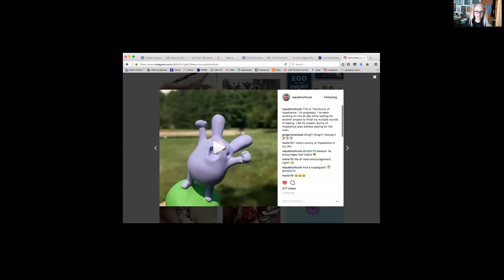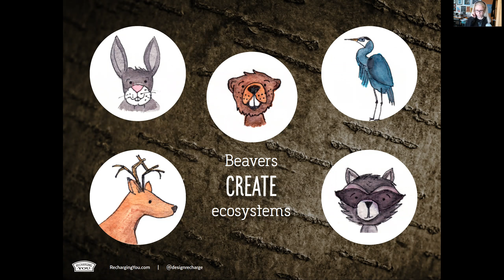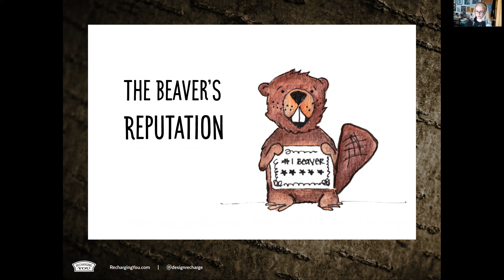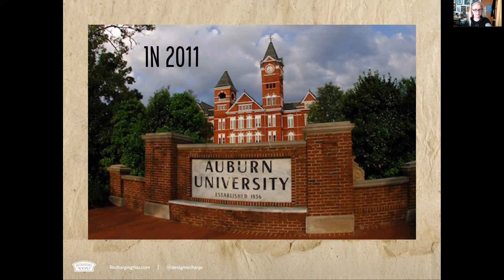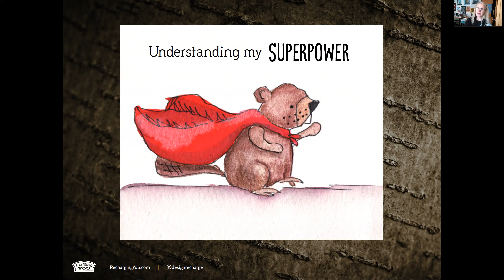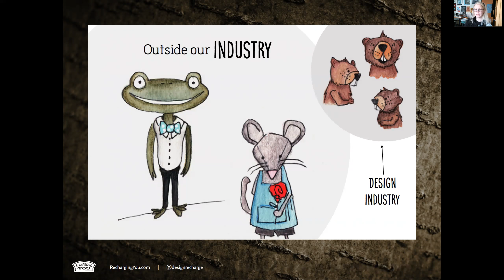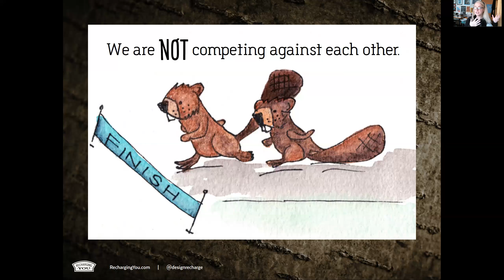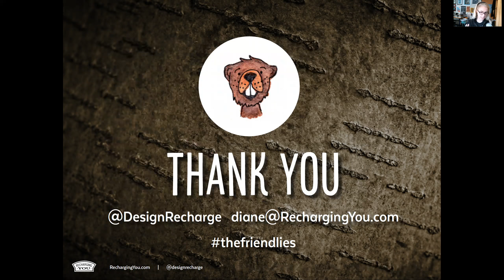Beavers & the New Front Porch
Episode 224

This week is a Rapid Recharge and we are recapping WMC Fest 8. You will get to hear the talk I gave and understand why I think designers are beavers. I was blessed to have friends in the first two rows who whooped it up for me and laughed at all my jokes. The people at Weapons of Mass Creation (WMC Fest) were incredible. Cleveland was a terrific city and I got to hang out with new and old friends.

Become a part of the Design Recharge Family and get access to the interviews each week.